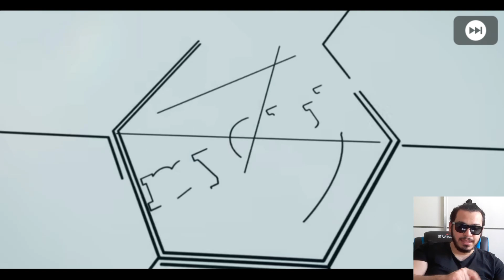G.TÜNE SOK O CİONSLERİ G.TÜNE !!!! PES 2021 MOBİLE MANCHESTER UNİTED İCONİC MOMENT TOP AÇILIMI